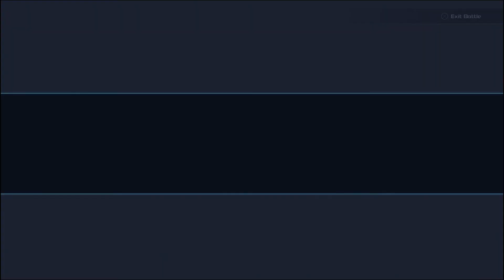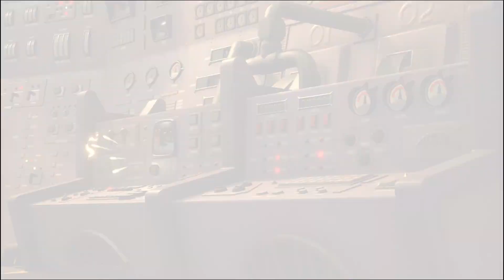MONSTROPOLIS | Kingdom Hearts 3 (Proud + Zero exp) PART 10 No Commentary Gameplay Walkthrough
Kingdom Hearts 3: Zero Exp gameplay walkthrough will include allmost no cutscenes.

Bonus Rules:
- Stay lvl 1
(- Don't go beyond where I currently am in the commentary playthrough) (duh...)

Info on the game:
Kingdom hearts 3 is a action role-playing game developed and published by Square Enix for the PlayStation 4 and Xbox One.
This game takes place after Kingdom Hearts: Dream Drop Distance ("KH: 3D").
We once again play as Sora. At the end of the last KH game Riku was dubbed a Keyblade master, because of Xehanort's plan to turn Sora into his new vessel and Sora completely falling for this trap, he lost most of his powers and has to regain them. He does this by going to the one person he knows who once lost all his power, but managed to regain them instantly: Hercules.
And so his journey continues as he regains his strength and the 7 Guardians of Light prepare for battle against the 13 Seekers of Darkness.